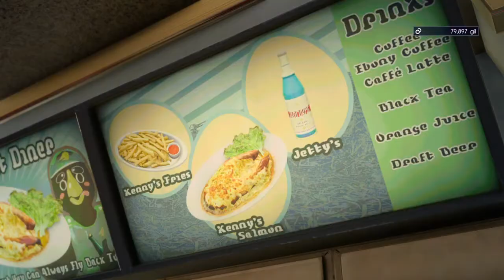Final Fantasy XV Reign Triumphant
All about games..I want share all about games.with include latest games in gameplay walkthrough, trailer and game TIPS & TRICKS only on PS4.